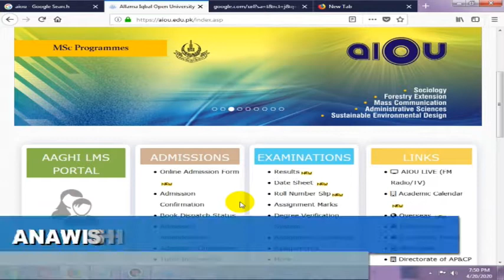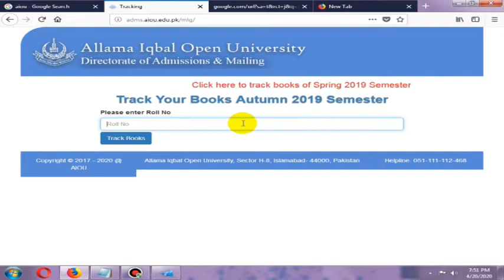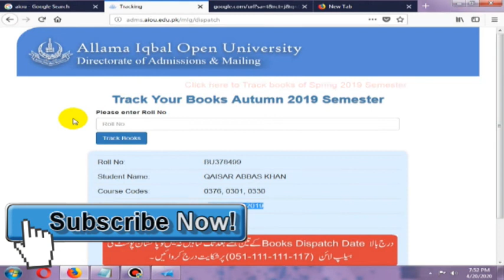Aiou Books Inquiry | Aiou Books Dispatch Inquiry | AIOU Books Dispatch Status | Check Books Status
We are Providing you here these type video
AIOU Information
PPSC Information
Educational Video
Hikmat Ki Baten
Urdu Quotes
English Quotes
Motivational Quotes
Computer Courses
Ms office
IT Skills
Video Editing
Islamic Values
& Much More.